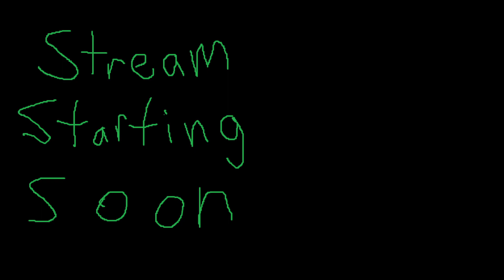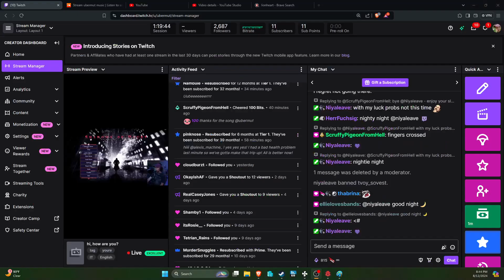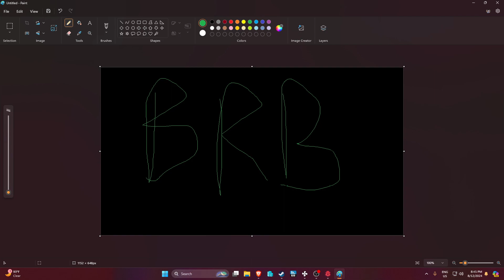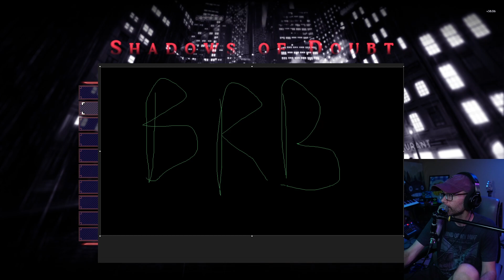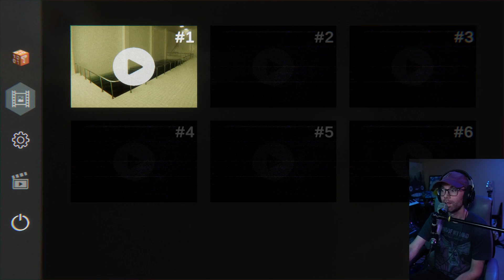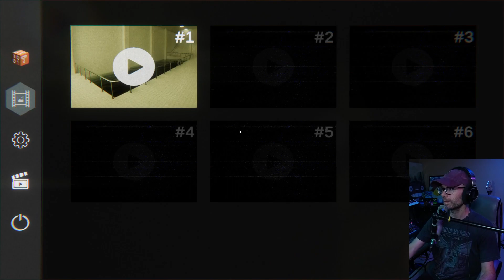twitch vod 24.08.12: music, shadows of doubt, pools demo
a few songs, dabbled in shadows of doubt, then played through the Pools demo.